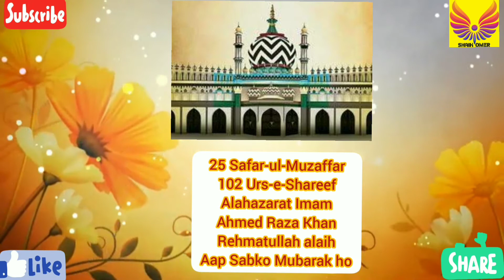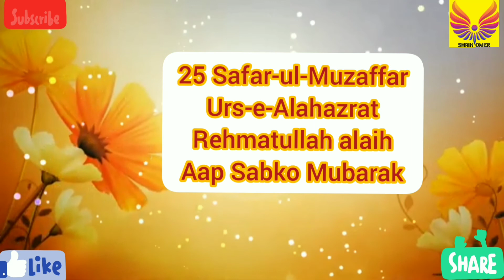102 Urs-e-Shareef || Alahazrat Imam Ahmed Raza Khan Rehmatullah alaih || 25 Safar-ul-Muzaffar 1442 H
This is An Informative Channel. Specially Related to the Studies/Knowledgeable Contents for Everyone.